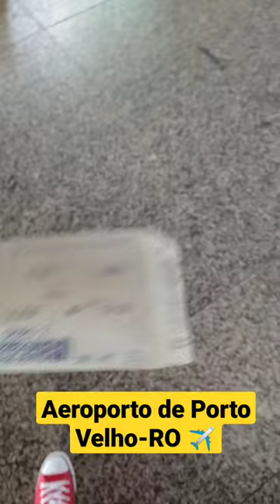Aeroporto de Porto Velho-RO ✈️